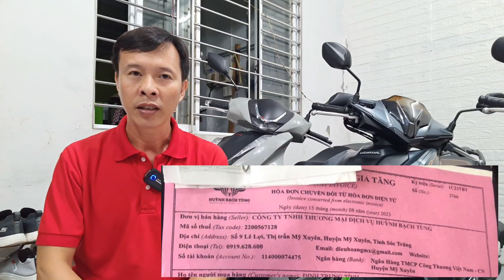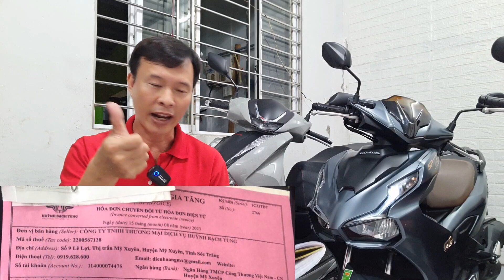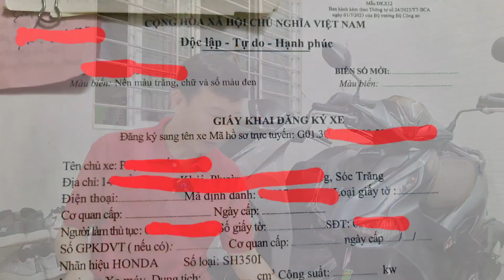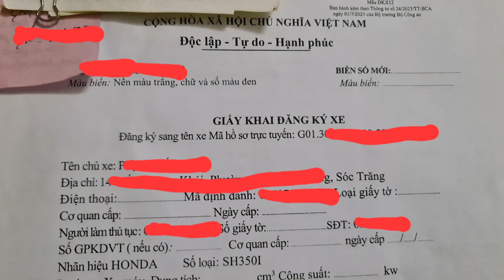Hướng dẫn đăng ký biển số xe gắn máy cho người đang tạm trú tạm vắng. Cách đăng ký biển số mới nhất.